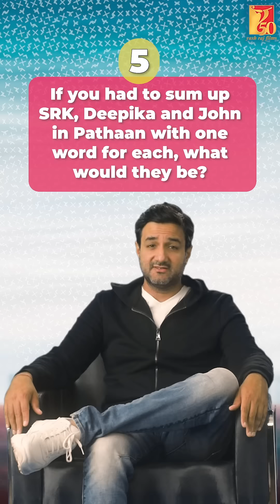Rapid Fire with Pathaan Director Siddharth Anand | Know More About Pathaan